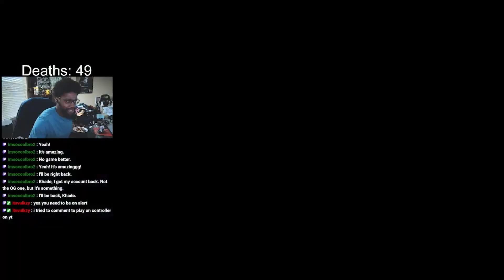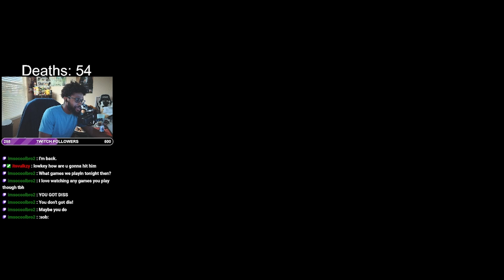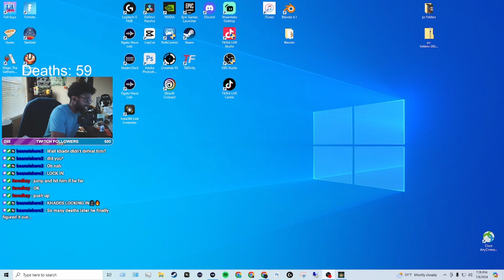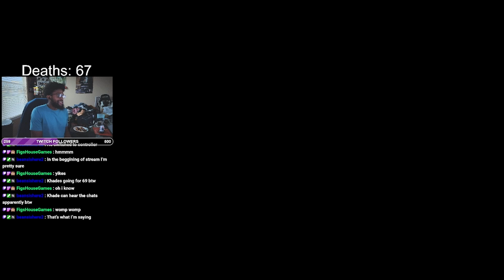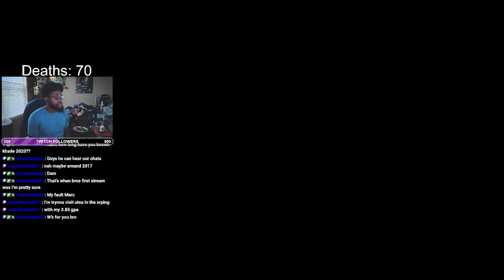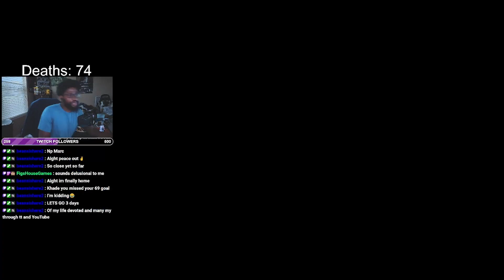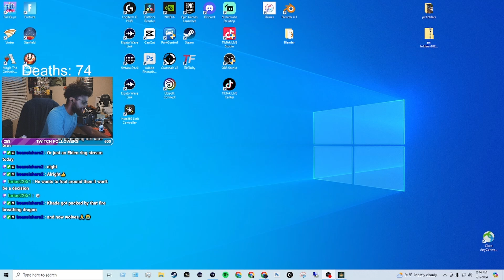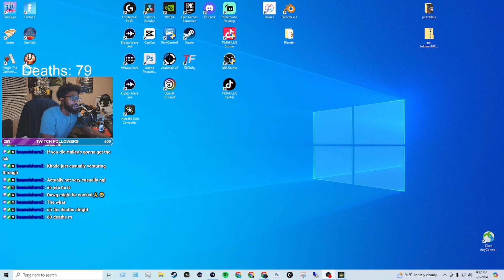A 1st Time Souls Player Tries Elden Ring: Part 3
Become a Channel Member and Get Access to Cool Perks!

💰 Use code: khade in the Fortnite Item shop!

When you use my Creator Code or Link on the Epic Games Store, I receive money from those purchases.

Thank you to everyone for supporting my channel and have a great day :)

So you don't miss any notifications about new videos or live streams, feel free to follow me on:

🔔 Kick: @TheRealKhade
🔔 Threads: @TheRealKhade

-Nick 👨🏾‍💻